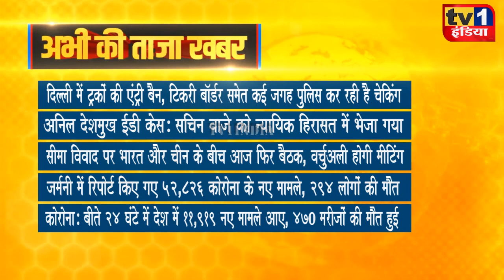Taza Khabar | Morning News Updates | प्रमुख सुर्खियां 18.11.2021